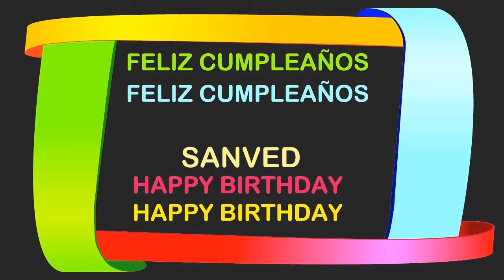Sanved Birthday Postcards & Postales